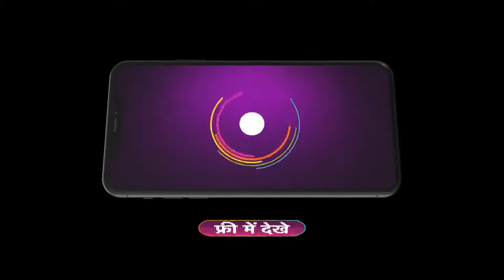Bhabi Ji Ghar Par Hai | Premiere Ep 2360 Preview - Jun 24 2024 | ZEE5